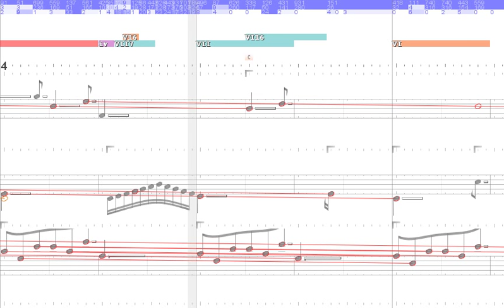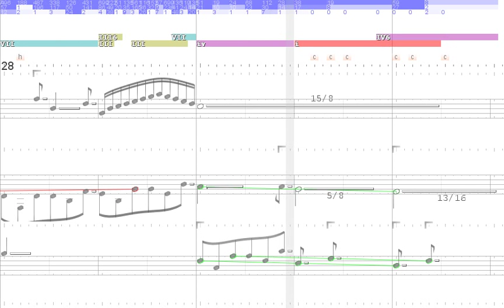Sinfonia 3 - with emphasis on diatonic scales